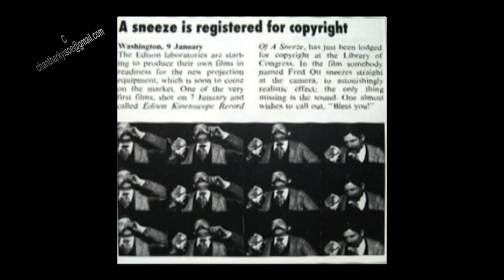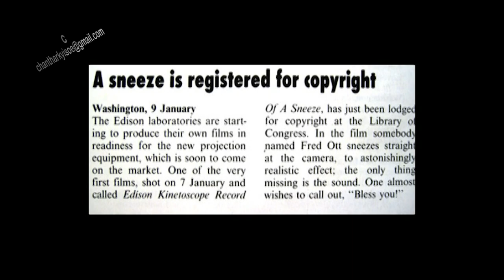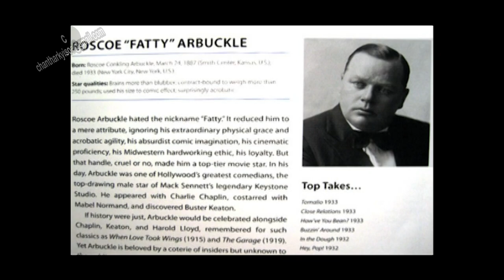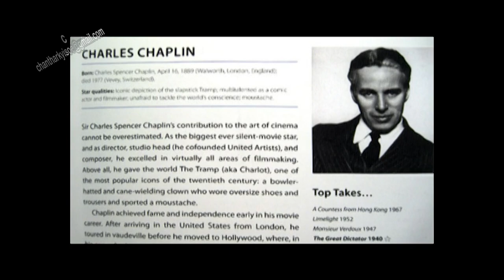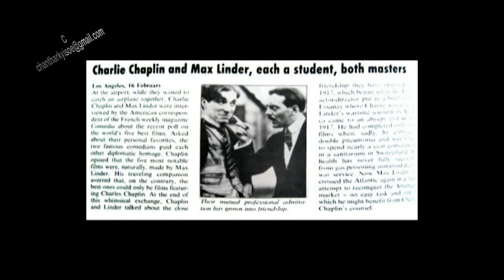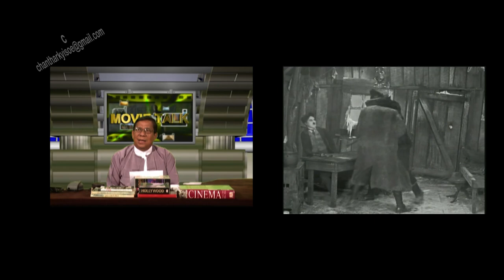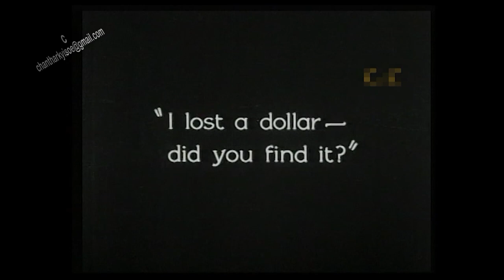Movie talk Comedian A